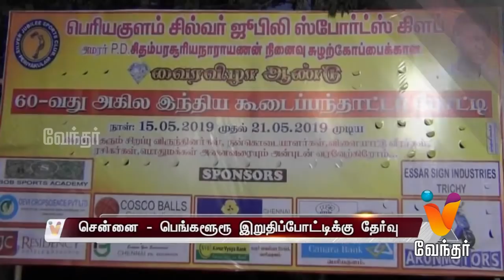News Afternoon - 1 PM (21/05/2019) - Part 3